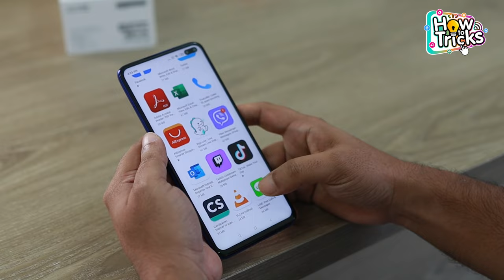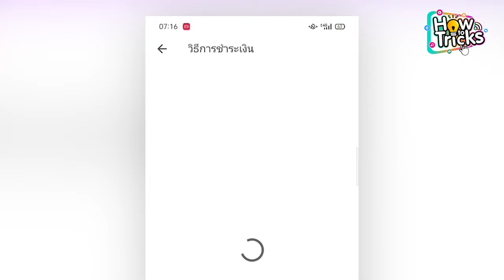วิธีเพิ่มช่องทางการชำระเงินบน Google Play Store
สำหรับบน Google Play Store ก็มีแอปมากมาย ให้ผู้ที่ใช้งาน โทรศัพท์มือถือ Android ได้ดาวน์โหลดติดตั้งแอปต่างๆเพื่อมาใช้งาน แต่บางแอปก็จะสามารถใช้งานได้ฟรีและบางแอปก็จะต้องทำการซื้อ

ดังนั้นหากเราต้องการซื้อแอป หรือซื้อหนัง รวมไปถึงจ่ายค่าสมาชิกของแอปๆต่างบน Google Play Store ก็จะต้องทำการ เพิ่มช่องทางการชำระเงินก่อนนั้นเอง โดยช่องทางการชำระเงินก็มีหลายช่องทาง เช่น จ่ายผ่านบัตรเครดิต/เดบิต จ่ายผ่านซิมมือถือค่ายต่างๆ หรือ PayPal เป็นต้น โดยวิธีเพิ่มช่องทางการชำระเงินบน Google Play Store ก็ทำได้ง่ายๆตามนี้เลย

เปิดแอป Google Play - แตะไอคอนโปรไฟล์ที่ด้านขวาบน - แตะการชำระเงินและการสมัครใช้บริการ

เลือกวิธีการชำระเงิน  - และเลือกวิธีการชำระเงินที่ต้องการเพิ่มได้เลย

และทั้งหมดนี้ก็เป็นวิธีเพิ่มช่องทางการชำระเงินบน Google Play Store นั้นเอง หากชอบทริคดีแบบนี้ๆ ก็อย่าลืมติดตาม HowToTricks ทริคดีๆเทรนด์ใหม่ๆได้ที่